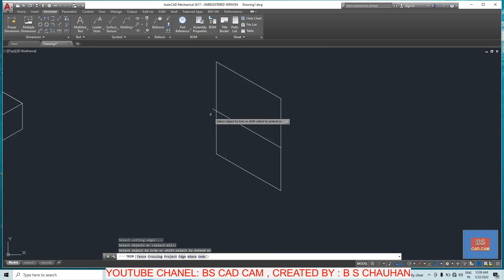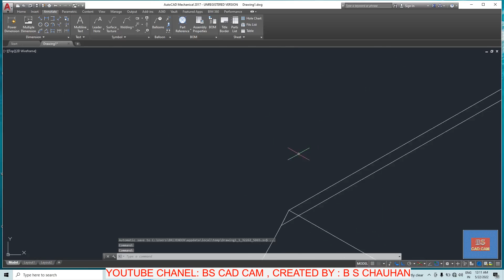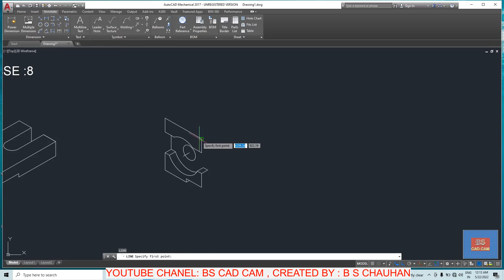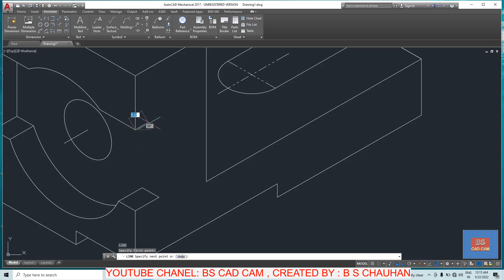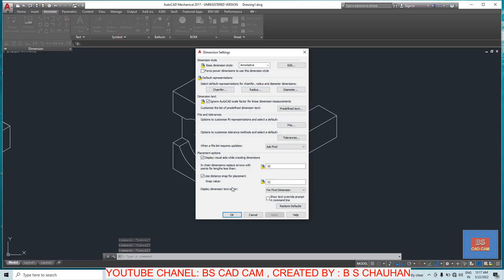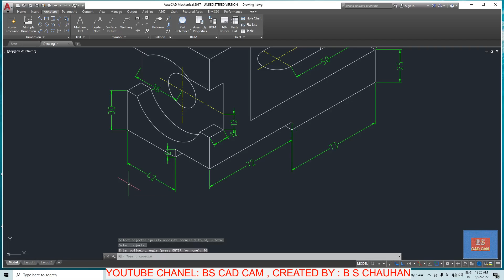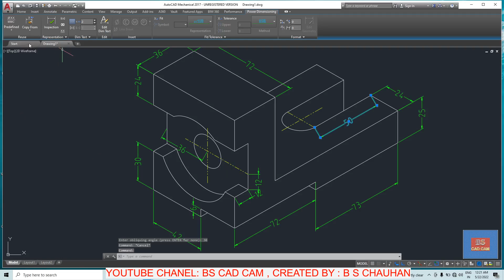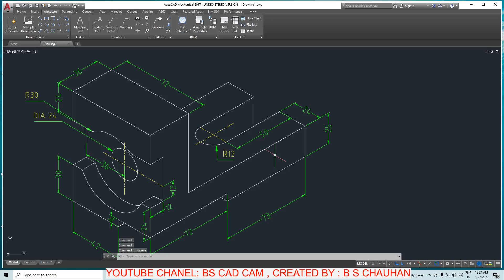AUTOCAD EXERCISE: 8| AUTOCAD TUTORIAL FOR MECHANICAL ENGINNER AND BEGINNER| AUTOCAD IN HINDI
this channel is related to 2D and 3D CAD software tutorials. You can learn Auto CAD, Solid works, CATIA, Cero etc. and you can find an educational career or job-related solutions.
 CATIA Tutorials for Beginners | CATIA Tutorials For Beginners In Hindi

AUTOCAD EXERCISE: 1

AUTOCAD EXERCISE: 2

AUTOCAD EXERCISE: 3

AUTOCAD EXERCISE: 4

AUTOCAD EXERCISE: 5

AUTOCAD EXERCISE: 6

AUTOCAD EXERCISE: 7

AUTOCAD EXERCISE: 8

AUTOCAD EXERCISE: 9

AUTOCAD EXERCISE: 1

AUTOCAD Complete Tutorial
AUTOCAD Complete Learning Tutorials
AUTOCAD tutorial beginner in Hindi
AUTOCAD tutorial for beginner
 AUTOCAD display settings CATIA tutorial
AUTOCAD tutorial beginner
AUTOCAD sketcher tutorial
AUTOCAD tutorial in Hindi
AUTOCAD full course in Hindi
AUTOCAD tutorial advanced CATIA V5 tutorial
AUTOCAD assembly tutorial
AUTOCAD tutorials for beginners
AUTOCAD beginner tutorials
AUTOCAD  lessons CATIA class in Hindi
AUTOCAD software in Hindi best
AUTOCAD tutorials on YouTube
Best AUTOCAD projects